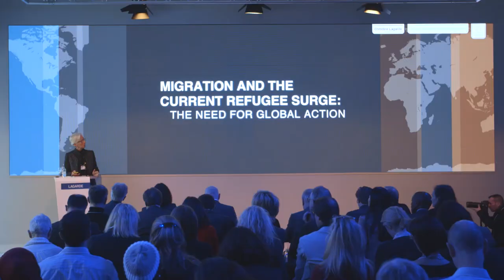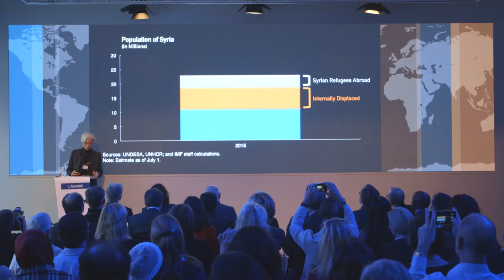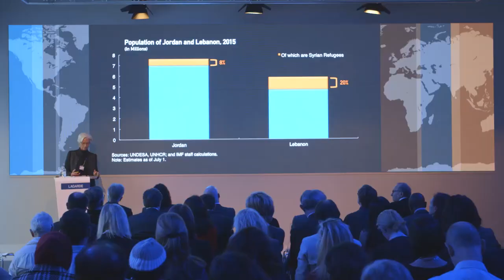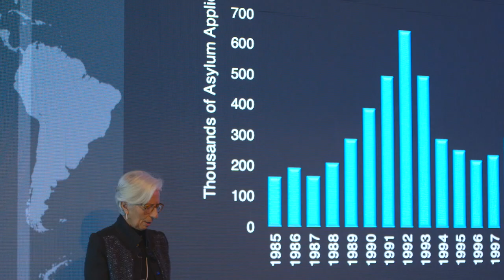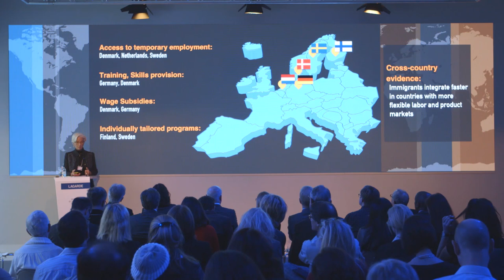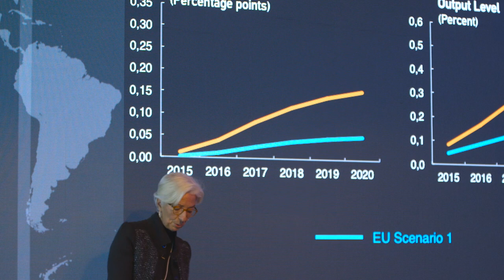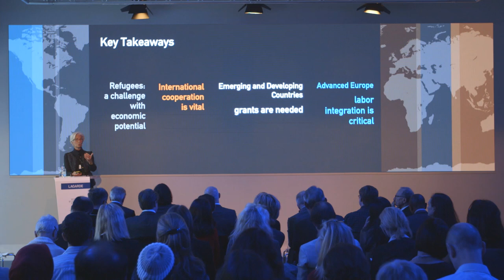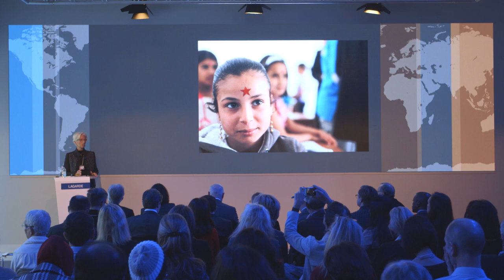Global Solutions to Global Migration | Christine Lagarde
While the current global refugee crisis is raising moral questions and stirring emotions, we should also consider what potential economic contributions can be made by refugees – who include teachers, engineers, entrepreneurs, and workers with other skills. In this presentation for the World Economic Forum, Christine Lagarde, the Managing Director of the International Monetary Fund, discusses policies to reduce labour market barriers for refugees and harness their talents for the benefit of all.